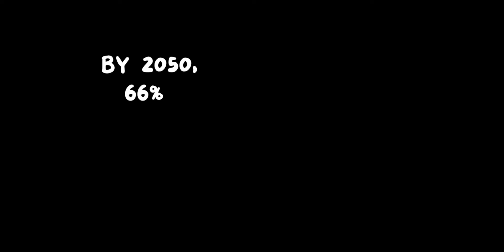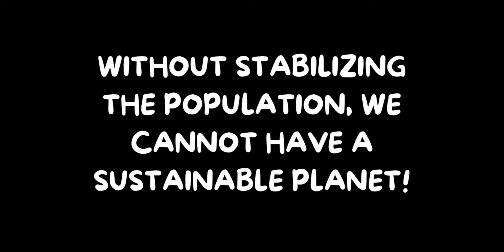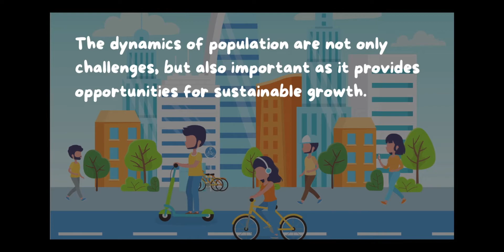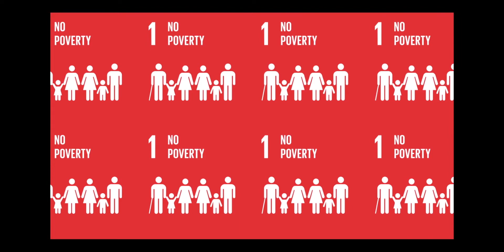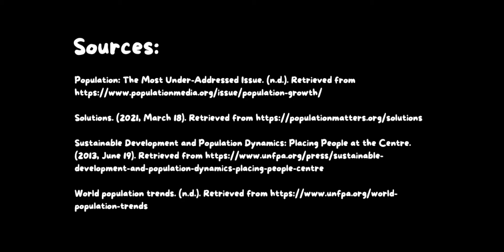Population Growth and Sustainable Development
Submitted by Marie Claude Margaux Pintinio in partial fulfillment of the requirements for the subject, DSMENVI, to Ms. Rosa Teehankee